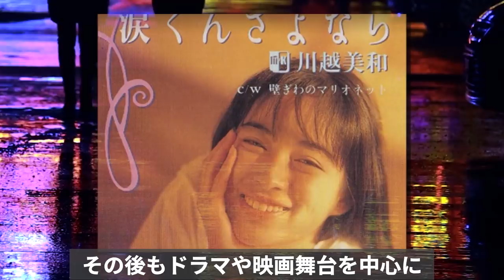川越美和 『もうボロボロで...』と助けを求めたその心の叫びに涙が止まらない...“涙くんさよなら”はスーパーアイドルの鎮魂歌となった！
一寸先は闇...
90年代に活躍したアイドル川越美和さん
その活躍とは裏腹となってしまった彼女の人生
気になる彼女の人生を振り返りたいと思います。
川越美和さん...

川越美和 『もうボロボロで...』と助けを求めたその心の叫びに涙が止まらない...

古村比呂『余命なんかどうでもイイ！』と泣きじゃくるしかない毎日！？
長い間苦しめ続けられた呪縛から解き放ったある言葉に涙が止まらない！

倉田まり子 とある事件で全てを失った壮絶人生のその後と現在の姿に一同驚愕！？

草川祐馬『ゆうひが丘の総理大臣』が人気絶頂期に急遽降板した驚きの真相とは!?中村雅俊との隠された因縁に涙が止まらない!

藤谷美和子の人生を奪った名曲「愛が生まれた日」に関わった人達がスゴすぎる!芸能界から消えた今現在に涙が止まらない!?

岩崎宏美  『アイツのしたことは17年間忘れたことがない！』と言う彼女にある大物が最後に言い放った沁みる言葉とは？